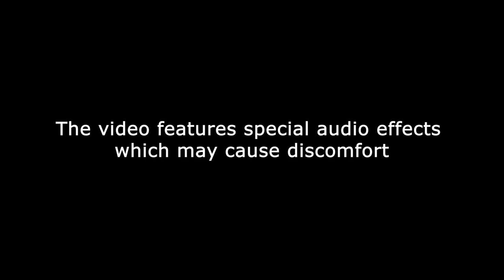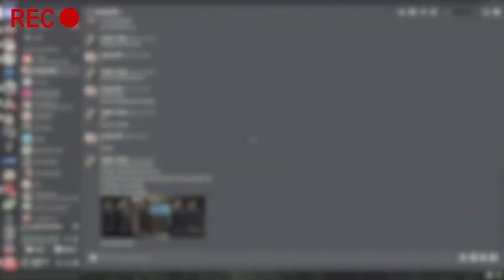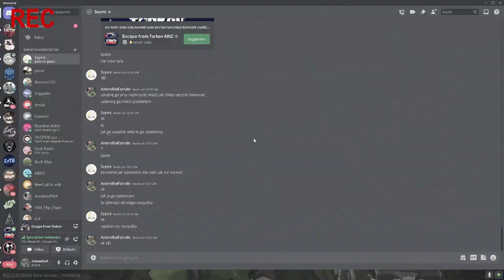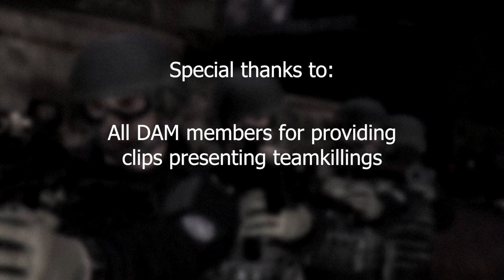Contract Killers of Tarkov (Documentary about Team Killers)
You've probably heard of extract campers and other sorts of rats but did you know there was another dirty tactic to earn low-effort gear? Teamkilling happens once in a while when your teammates or you confuse eachother with enemies, predominantly by accident. However, some players know that it is impossible to get banned from the game for purposeful teamkilling and backstab their teammates in order to acquire their goods so they can make a killing. This is a documentary about ''Modus Operandi'' of a typical teamkiller.

0:00 Warning
0:15 Pre-introduction
0:48 Introduction
1:57 Footage 1
2:17 Footage 2
2:45 Footage 3
3:22 Footage 4
3:46 Footage 5
4:09 The reward for contract killings
5:03 Footage 6
5:40 Coping victim
8:02 Footage 7
9:47 Footage 8
12:11 Footage 9
13:36 Footage 10
14:52 Footage 11
16:23 Footage 12
18:09 Footage 13
18:53 Coping victim 2
20:15 Rapid killing
21:13 Footage 14
22:58 Outro